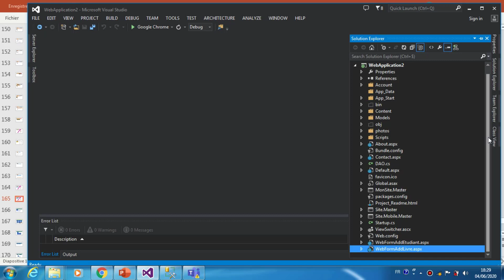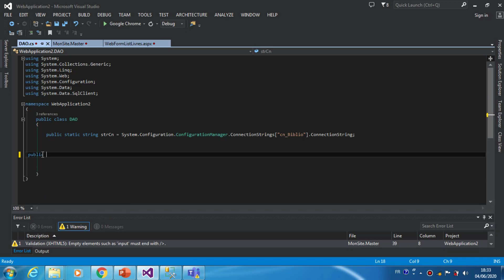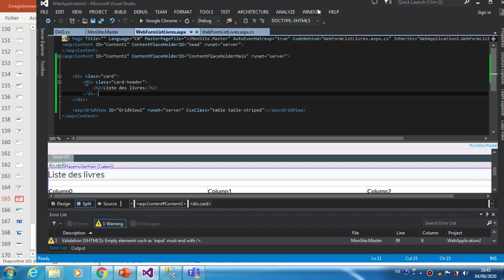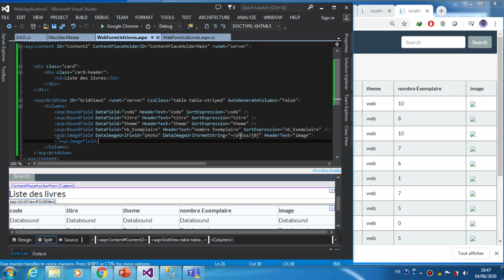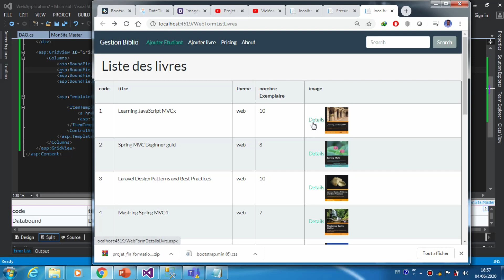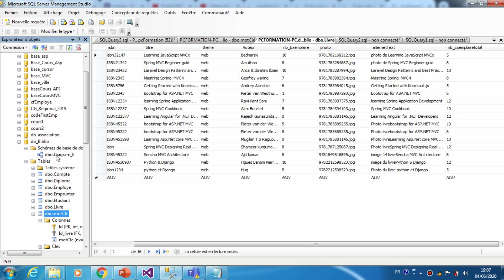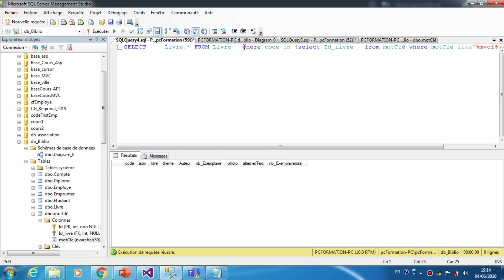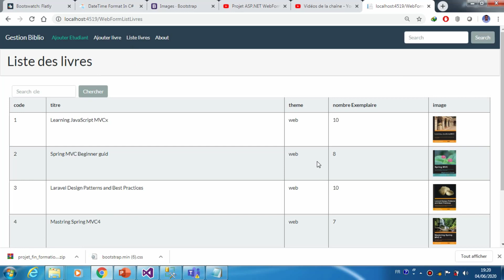Projet ASP.NET WebForm and MVC gestion Bibliothèque #4